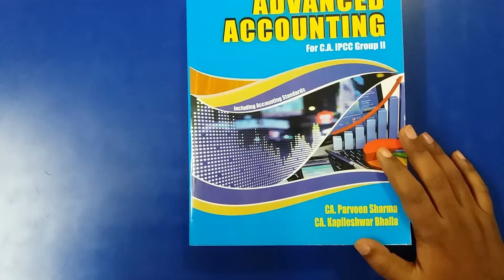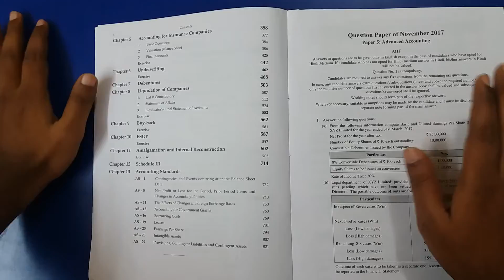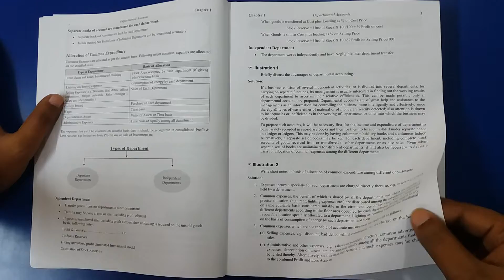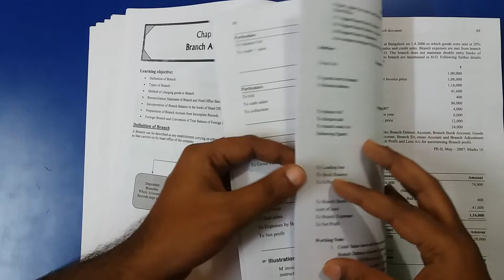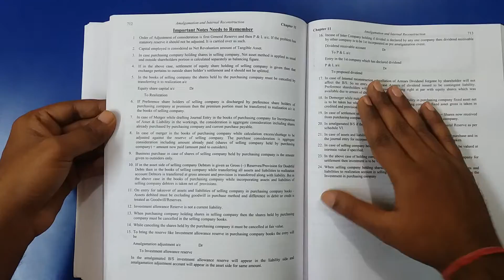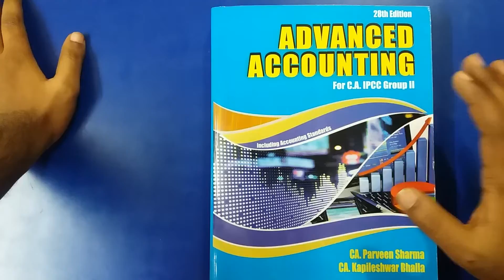CA parveen sharma Advance accounts Book Review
ADVANCED ACCOUNTANCY WITH SOLUTION AND ACCOUNTING STANDARD GROUP 2 BY PARVEEN SHARMA
This Book is useful for CA IPC GROUP 2 students Old Syllabus Appearing in May.2018 Exam and onward.

Purchase link for latest Edition November Books

1.PadhukaAccounting Group I Including relevant Accounting Standards By G Sekar (OLD SYLLABUS)